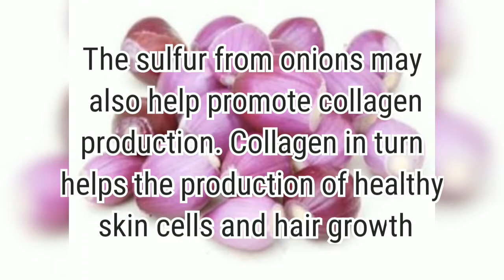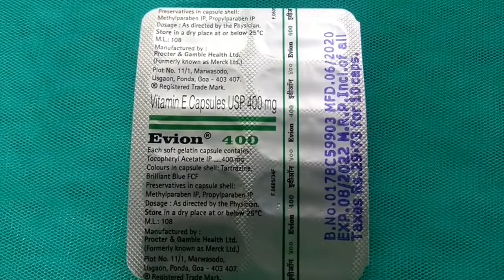Only two secret ingredients for hair regrowth|DIY onion hair pack for cure bladness, in தமிழ்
Hello everyone in this video I have shared about simple home remedy for hair regrowth...
Cure baldness and promote hair growth...

Ingredients are,
Small Onion juice

# onion#vitamine#